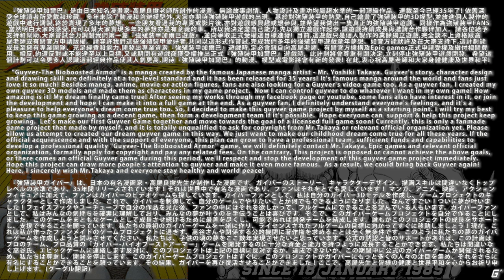Guyver-I's fighting show in the city park...!! | Guyver game v1.05#gameplay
GUYVER FANMADE GAME created by G'-illusion Studio
This game is an actual playable PC game.  It's still under development and keep updating periodically.

Support platform:
PC, Steam Deck / ASUS ROG ALLY, Lenovo Legion Go, OneXFly

*The latest v1.07 has released on: 01-OCT-2023 (Revised on 10-OCT-2023)

[ FREE GAME SUPPORT BY YOUTUBE ADS ]:
Hi guys!  Here's an idea to let all guyver fans support & enjoy a FREE "Guyver fanmade game".  At the same time, this project can also keep evolving in a formally way by all of your "FREE SUPPORT".
My YOUTUBE channel is getting close to the requirements to get monetized.  It's now 1754/4000 watch hrs.  Once this project can get enough budget from youtube ads revenue, the game will be shared publicly as a free game.
Even after reaching 3,000 watch hours, YouTube will unlock the channel's "Super Thanks" feature. Either one-time or long-term backers can continue to download each new version of the game. They can accumulate sponsorships to increase players' A/C levels and enjoy additional game content.
About future development such as: upgrade to PS5 quality, mobile version, online battle, more scenes, characters... etc., it depends on everyone's support and youtube ads revenue. As a game developer, I will try my best to make the game better & more interesting! After the game is released for free, everyone can use this game to promote "Bio-booster Armor Guyver" at will. I hope that Mr. Takaya and the Japanese official will have some good news about manga or anime soon.

[ PC TRICK FOR FREE SUPPORT ]: Open my channel in a new tab(s), then mute the sound & repeat looping guyver game playlist everyday…! Imagine when all fans doing it, a free guyver game spreads all over the world including Japan...Then not only the game itself but everything can happen on Guyver series!…Why not we give it a shot?

"Guyver-The Bioboosted Armor" is a manga created by the famous Japanese manga artist - Mr. Yoshiki Takaya since 1985.  The purpose of this game development is to satisfy fans including myself, and to strengthen and promote the reputation of the "Guyver-The Bioboosted Armor", hoping to increase the motivation of Mr. Takaya, continue to serialize the story, and meet everyone's expectations for many years.
This game was developed by myself only, and it is currently being developed with Unreal Engine4. In order to continue to maintain game development, everyone's support and sponsorship is important. As a solo indie game developer, it's hard to keep a game development without any funding & support.  If this project got enough funding, I can work full-time or even build up a development team, which can make the development progress faster, upgrade to Unreal Engine 5 and improve the game quality to a professional level. When the quality of the game reaches the standard, I will try to contact the related official organization and deal with the copyright fee. I hope this game can be recognized as an official guyver game and release it to all major platforms.

Guyver fanmade game v1.0 has been released since 2021.

DISPLAY HARDWARE SETTING
GPU：NVIDIA GeForce GTX 1060 6GB
CPU：Intel(R) Core(TM) i5-8400 CPU @ 2.80GHz
RAM：16 GB RAM
RES：1920 x 1080, 60Hz
OS: WINDOWS 10